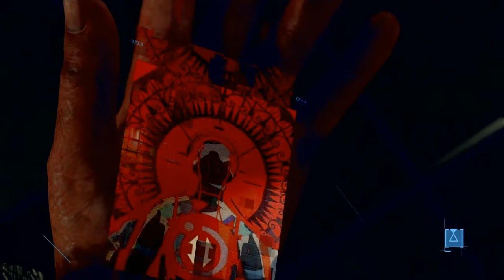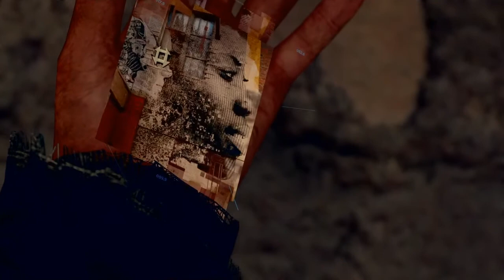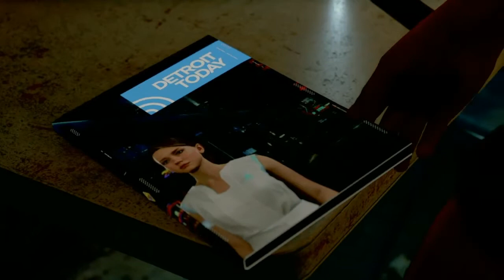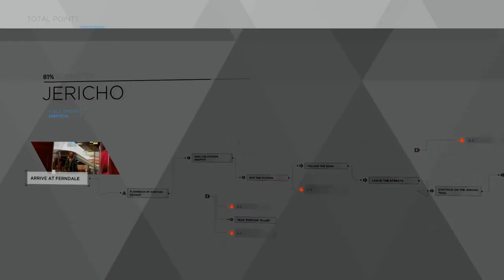Detroit : Become Human | part 14 | The Jericho